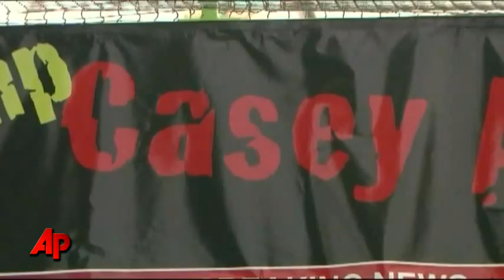'Casey Anthony' Dunk Tank Shut Down in Ky.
A dunk tank featuring a Casey Anthony look-alike at a Kentucky bluegrass fair drew crowds and mixed opinions before it was shut down. (July 20)